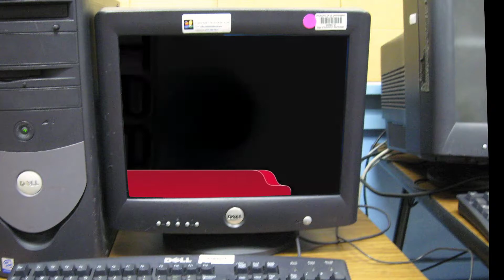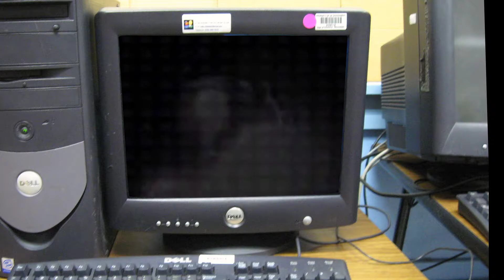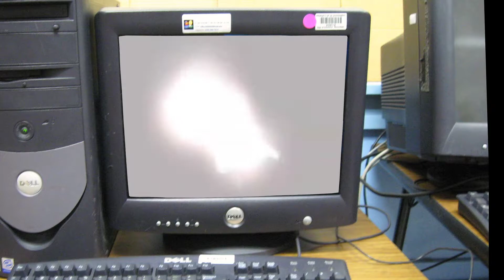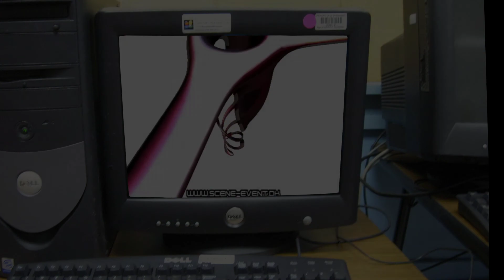The Pimp Brigade - TPB-05: Started Walking South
The Pimp Brigade - TPB-05: Started Walking South - Windows - 2004

Best of Dutch demoshow entry #28
First shown at Outline Online 2020 on Friday May 22 2020